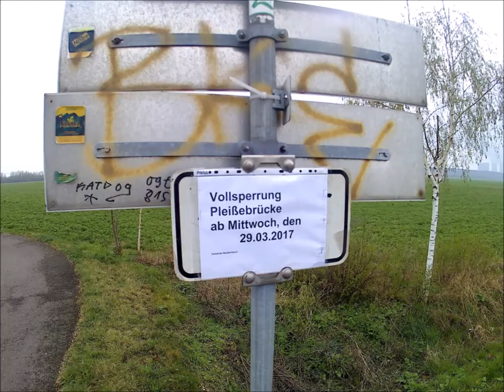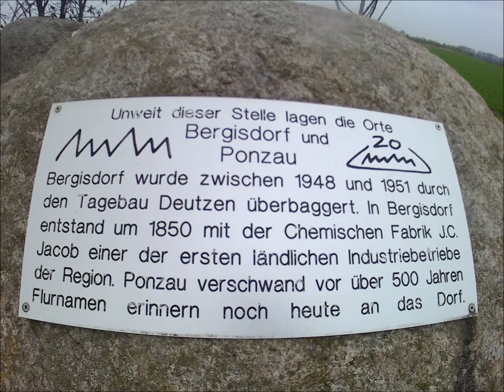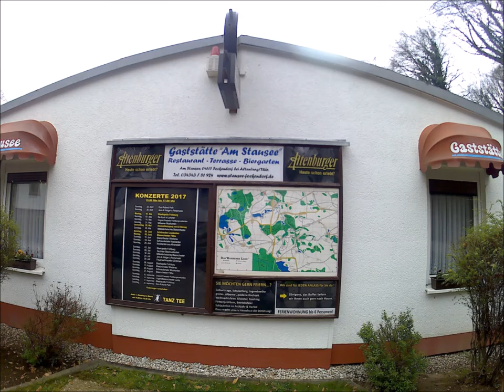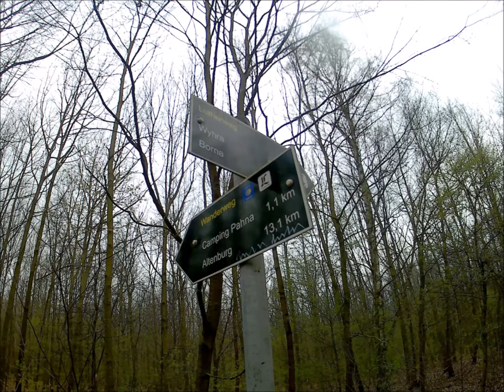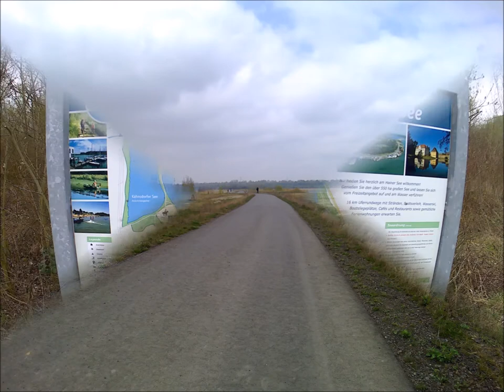Talsperre Fockendorf und Wasserschloss Windischleuba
zu finden.